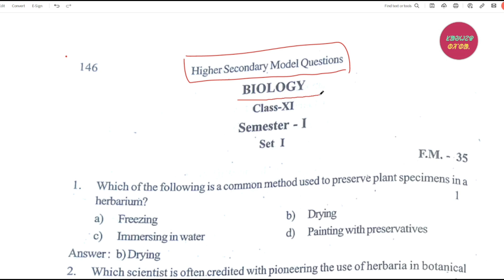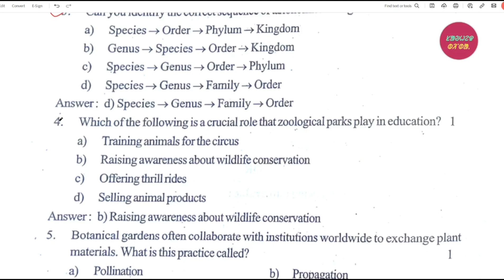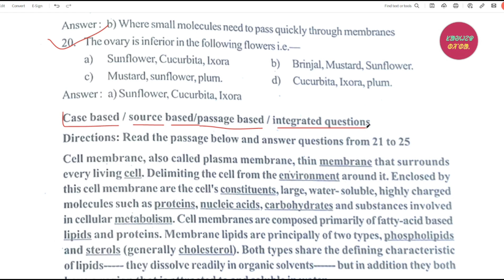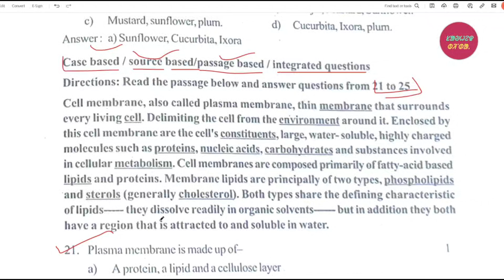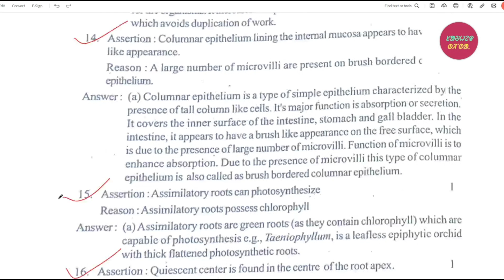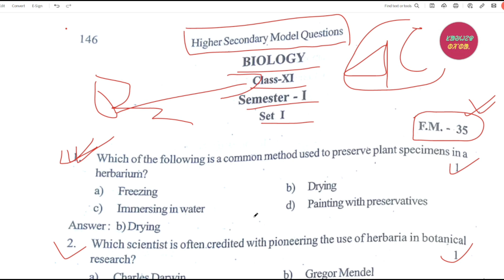Model question class -xi ll 1ST SEMESTER EXAM II CLASS XI EXAM 2024